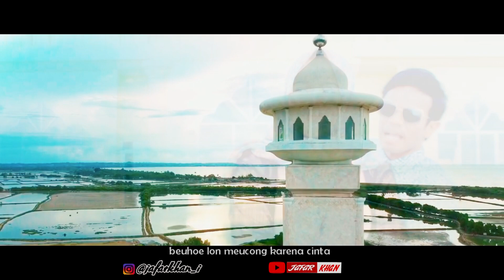LAGU ACEH TERBARU - JAFAR KHAN - TARI MEUKEUTHET - FULL HD OFFICIAL 2020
Selamat Menyaksikan